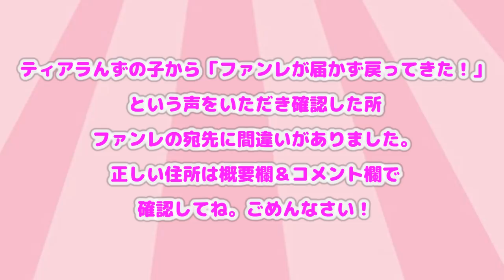【サンキューマートで購入】筆箱をデコってみた！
【ファンレター送り先のお知らせ】
前回の住所に間違いがありファンレターが戻ってきたとコメントをいただきました。正しい送り先は↓↓
〒806-0816 福岡県 北九州市 小倉南区若園 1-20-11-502
ティアラちゃんねる ○○宛て
送ってくれた子ごめんなさいorz。

【Twitter】→@onemoacyan
【Tik Tok】→tiaraprot